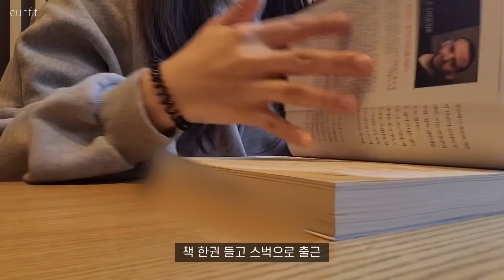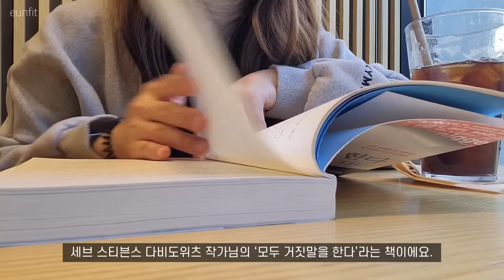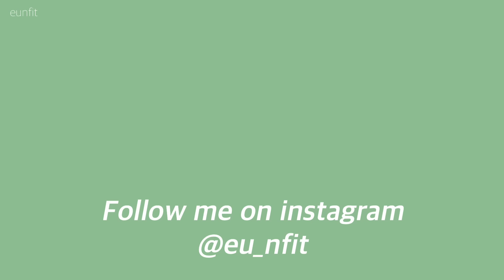ENG) vlog 자취 브이로그, 폭설에도 출근하는 k-직장인 브이로그, 주말 소소한일상|마제소바, 돼지고기김치찌개, 크래미계란말이, 탕수육, 새우튀김, 크룽지, 크런키, 슈퍼콘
안녕하세요, 은핏입니다☺️
폭설에도 출근하는 k-직장인 영상과 소소한 주말 일상 가져왔어요 !
크룽지는 한번 만들어보고 너무 맛있어서..
미니 크로와상 구매해서 다시 만들어 먹었어요 🤤

📌 화질을 1080p에 맞춰주시면 더 선명하게 보실 수 있어요
📌 Please make sure you view in 1080p